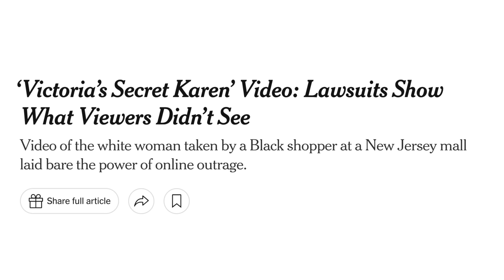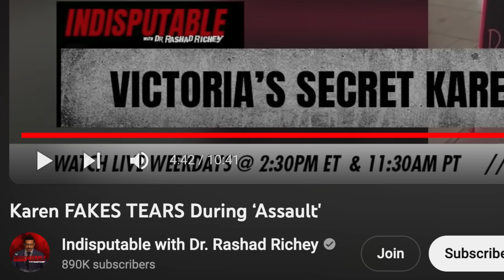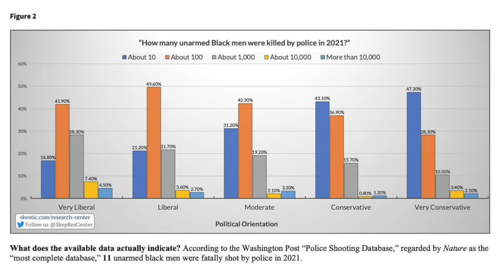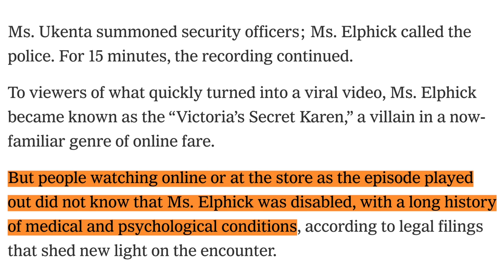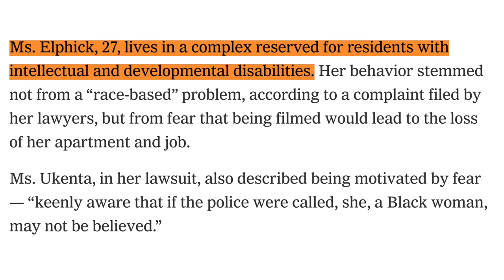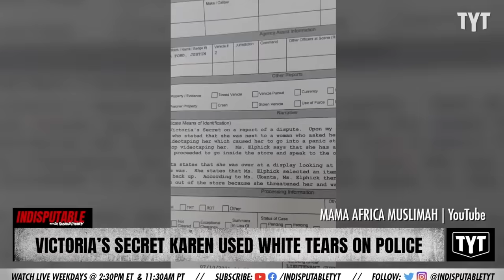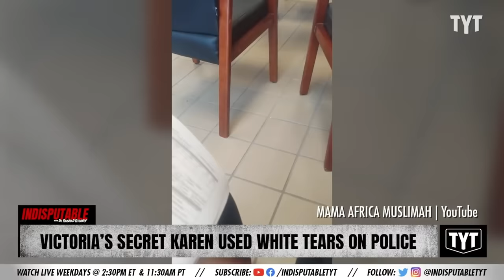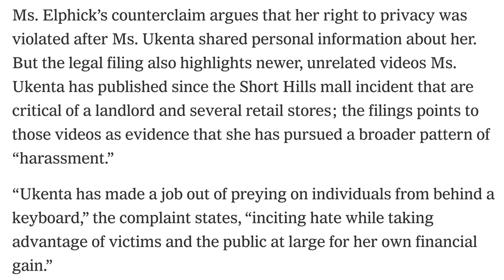Rashad Richey DOXXED Disabled Woman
In this video I discuss the recent revelations about the so called Victoria Secret Karen & now with the new information I go back to Rashad's video on the topic where he doxxed the disabled woman at the center of this